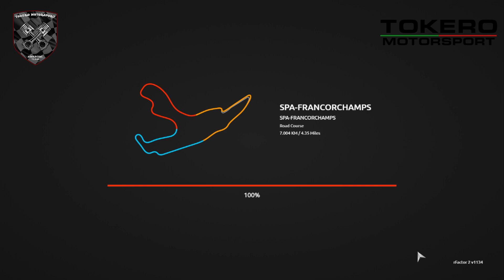rF2 Carrera Advanced Formula Open Spa